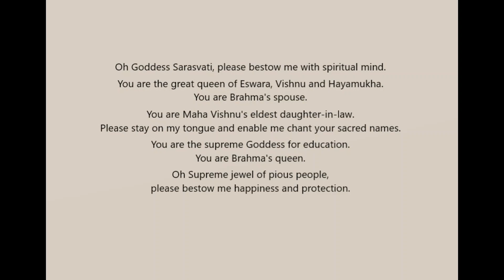Kodubega Divyamati Saraswati - Purandara Dasa Kirtana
Saraswati Maata Kirtana
Ragam: Vasanta
Talam: Adi
Written & Composed by: Sri Purandara Dasaru

koDu bEga divya mati Sarasvati
koDu bEga divya mati ||
mruDa harihayamukha roDayaLe ninnaya
aDigaLigeraguve amma brahmana rANi ||
indirA ramaNana hiriya soseyu neenu
bandenna vadanadi nindu nAmava nuDise ||
akhila vidyAbhimAni ajana PaTTada rANi
sukhavittu pAlise sujana SirOmaNi ||
patita pAvane neegatiendu nambide
satata purandara viTThalana tOre ||

ಕೊಡು ಬೇಗ ದಿವ್ಯಮತಿ | ಸರಸ್ವತಿ ||ಪ|||

ಮೃಡ ಹರಿ ಹಯಮುಖ ರೊಡೆಯಳೆ – ನಿನ್ನಯ |
ಅಡಿಗಳಿಗೆರಗುವೆ ಅಮ್ಮ ಬ್ರಹ್ಮನ ರಾಣಿ ||ಅಪ||

ಇಂದಿರಾರಮಣನ ಹಿರಿಯ ಸೊಸೆಯು ನೀನು ||
ಬಂದೆನ್ನ ವದನದಿ ನಿಂದು ನಾಮವ ನುಡಿಸೆ ||೧||

ಅಖಿಲ ವಿದ್ಯಾಭಿಮಾನಿ- ಅಜನ ಪಟ್ಟದ ರಾಣಿ |
ಸುಖವಿತ್ತು ಪಾಲಿಸೆ ಸುಜನ ಶಿರೋಮಣಿ ||೨||

ಪತಿತ ಪಾವನೆ ನೀ | ಗತಿಯೆಂದು ನಂಬಿದೆ |
ಸತತ ಪುರಂದರ ವಿಠಲನ ತೋರೆ ||೩||

Oh Goddess Sarasvati, please bestow me with spiritual mind.

You are the great queen of Eswara, Vishnu and Hayamukha. You are Brahma's spouse.

You are Maha Vishnu's eldest daughter-in-law. Please stay on my tongue and enable me chant your sacred names.

You are the supreme Goddess for education. You are Brahma's queen. Oh Supreme jewel of pious people, please bestow me happiness and protection.

You are the savior of downtrodden. I absolutely believe that you are my ultimate savior. Please show me Purandara Vitthala always.